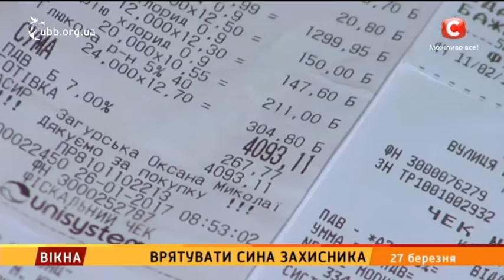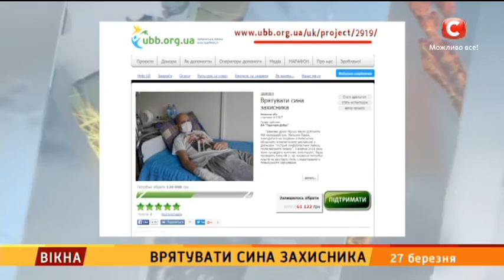Врятувати сина захисника - Вікна-новини - 27.03.2017